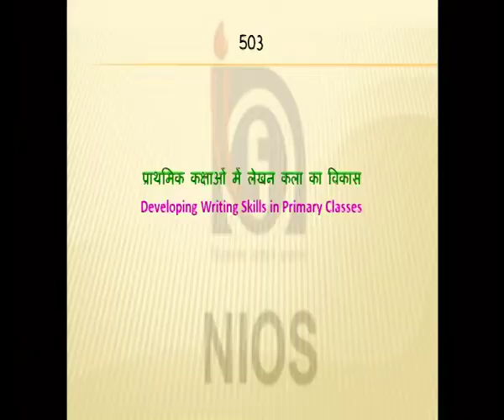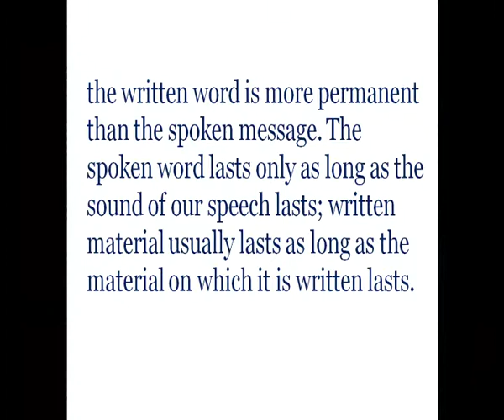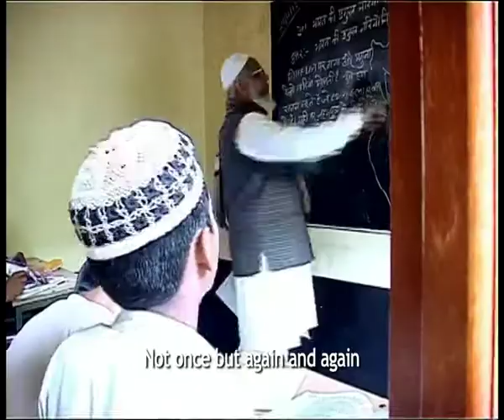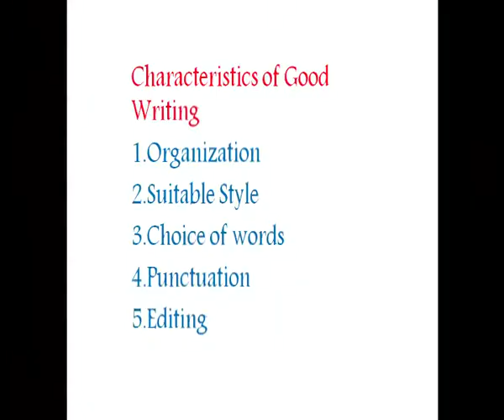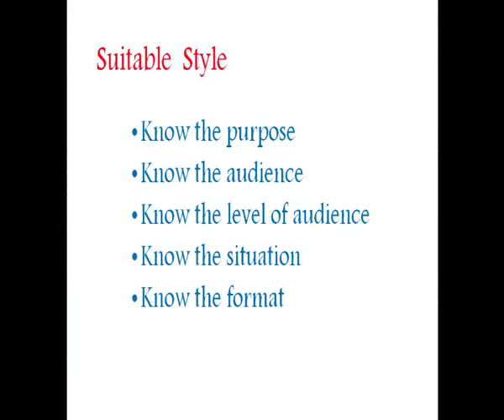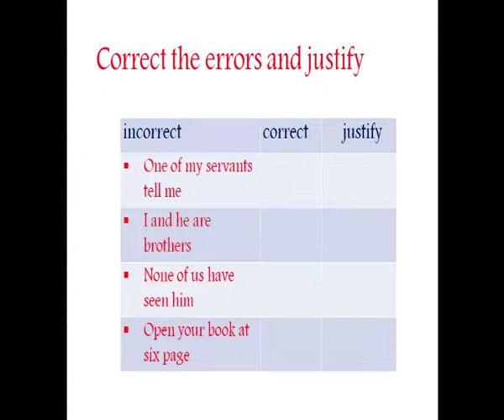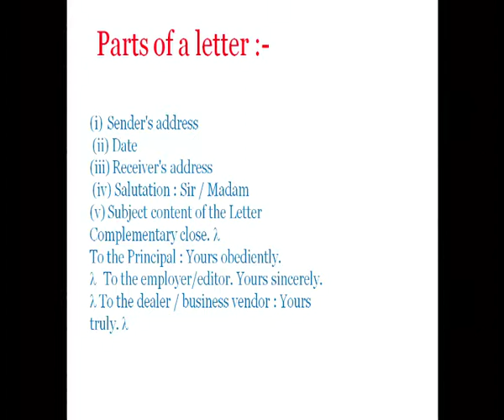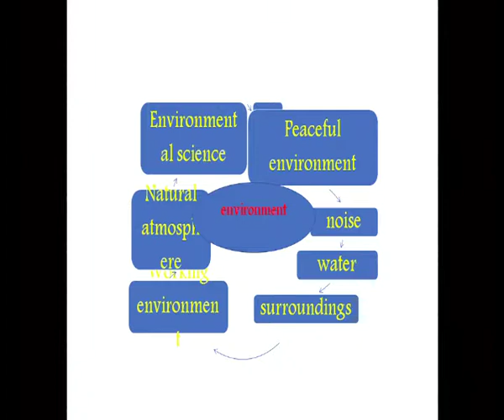NIOS LIVE 18-06-2019